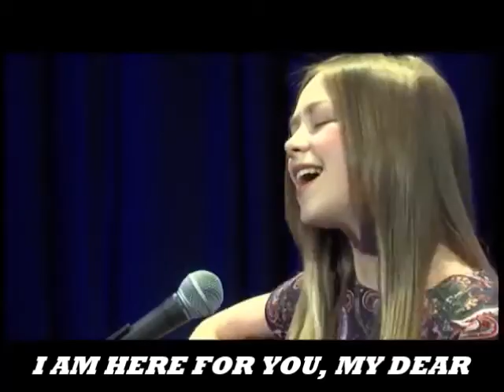A message to Connie Talbot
Just a simple video :D I'm so excited for Connie's new single and the album MattersToMe x